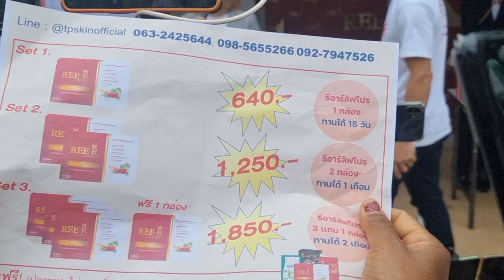ขนลุกทันที! เกิดอะไรขึ้น เมื่อ "บอสรีอาร์" พูดถึงเรื่องนี้ กคนถึงกับเงียบไปเลย "ลุงพล" พูดได้ดีมากๆ